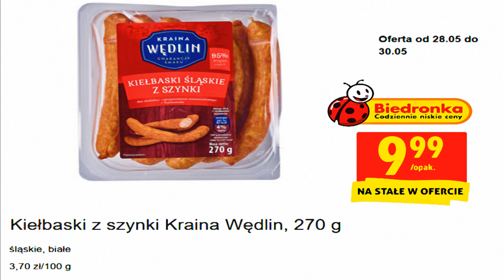Biedronka Oferta Promocyjna Od 28.05 | Smakołyki z Biedronki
Biedronka Oferta / Gazetka Promocyjna | Smakołyki z Biedronki Od 28.05 Do 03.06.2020
Nowe promocje Nowe oferty W Tym tygodniu